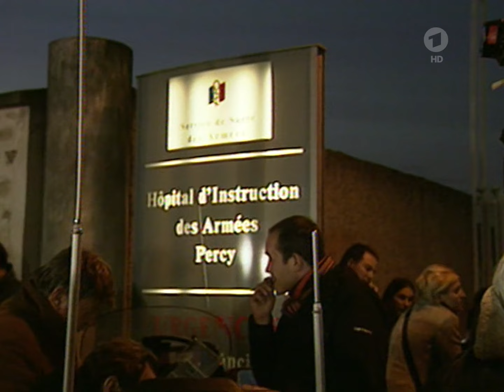Tagesschau vor 20 Jahren, 04.11.2004 - Susanne Daubner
Sprecherin: Susanne Daubner
Offsprecherin: Silke Jürgensen
Wettersprecher: Joachim Pütz

Alle Rechte dieses Videos bei der ARD!